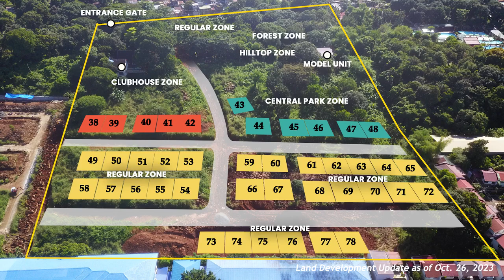MIDORI TERRACES, Rizal - Oct 26,2023 Site Dev Update